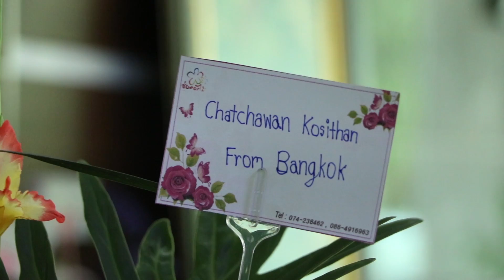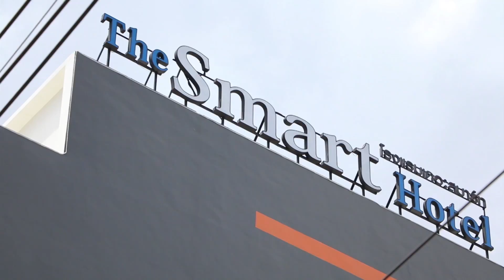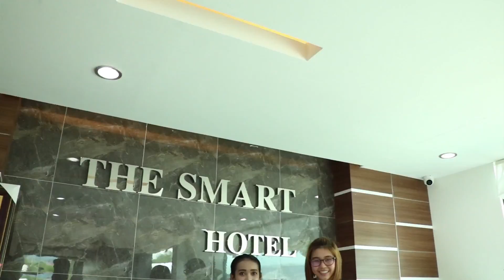The Smart Hotel โรงแรมเปิดใหม่ ใกล้เมืองใหญ่ แต่ห่างไกลมลพิษ